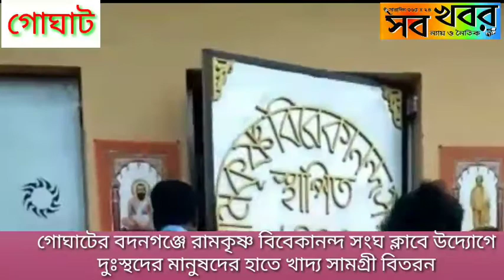গোঘাটের বদনগঞ্জে রামকৃষ্ণ বিবেকানন্দ সংঘ ক্লাবে উদ্যোগে দুঃস্থদের মানুষদের হাতে খাদ্য সামগ্রী বিতরন